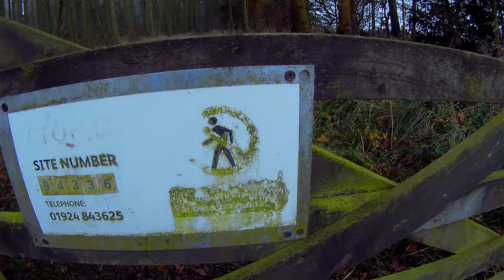Hidden Northumberland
14th November 2020
If you know where this stone is located, please keep it to yourself.

Me and my daughter go in search of a hidden standing stone in some Northumbrian woodland. The stone is the last remaining of what would've once been one of the largest standing stone circles in North England. Up until the mid-19th century this stone was part of 2 large stone circles with a centre stone over 10ft high. However, the landowner of the time decided to pull the stone circles and the centre stone down and cut them into stone gateposts and to break them up to be used for dry stone walling. Only the one stone now remains hidden in the woods.

When doing the research for this stone, I found a site that said the stone was still in use by local Wiccans. That offerings were frequently found on top of the stone including some stones that had been marked with runes. Sadly, we found no such offerings but to show our respect to any Wiccans that still used the site, we left a offering of our own, some quartz and fluorite crystals that we had found on past walks in the North Pennines.

Music

Song: Heaven Be Here
Author: P C III